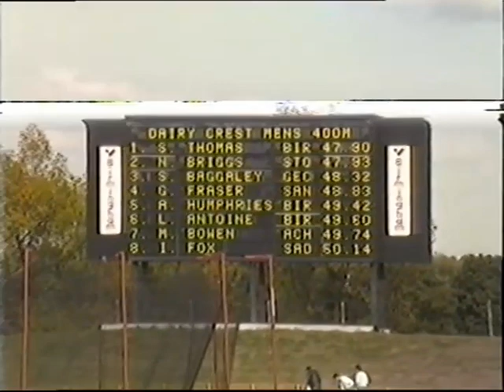Midland Counties Athletics Championships MCAAA at Alexander Stadium 1988 400m